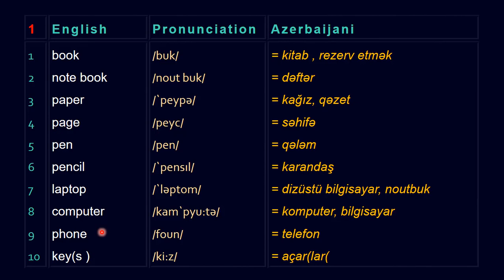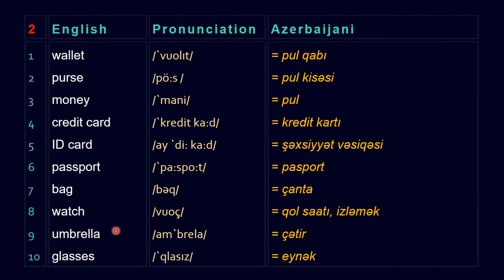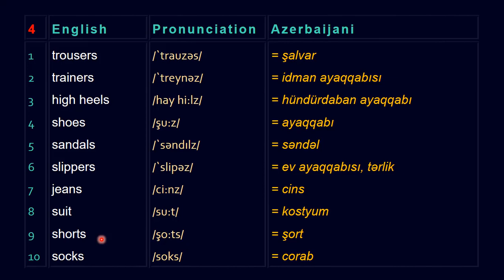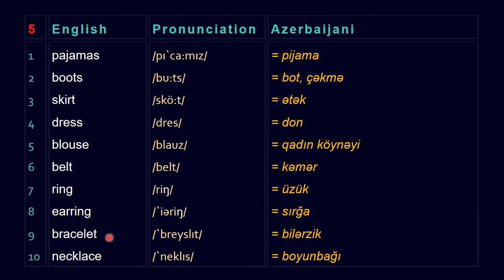İngilis dili - Ən vacib 800 söz (7)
ingilis dili, ingilis dilində sözlər, ingilis dili lüğəti, ingilis dilində ən önəmli sözlər, ingilis dilində ən çox işlənən sözlər, ingiliscə ən vacib 800 söz, ingilis dili danışıq, ingilis dili öyrənmək